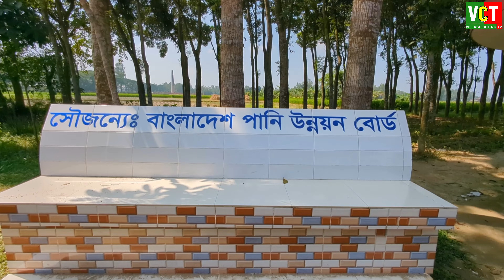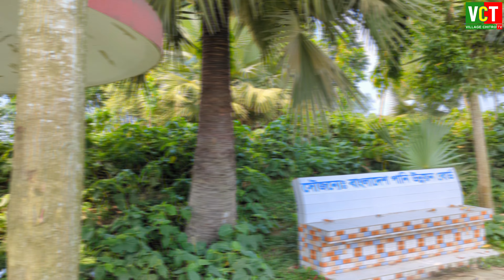বগুড়ার ভাইরাল বিল সুইচ গেইট - বিল নুরুইল || Nurail Switch Gate Bogura || ছাতা পার্ক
বিল নুরুইল  সুইচ গেইট -

বগুড়া শহর হতে ৬ কিলোমিটার দূরে অবস্থিত। দত্ত বাড়ী ও মাটিডালি হতে সিএজি যোগে যাওয়া যায় ।

শেখেরকোলা ইউনিয়ন অবস্থিত বিলনূরুইল এর আয়তন ১৩৩২ একর । এখানে বিভিন্ন ধরণেন দেশী জাতীয় মাছ পাওয়া যায় । এখানে একটি সুইচ গেট আছে । যাহার কারণে সারা বছর পানি থাকে।